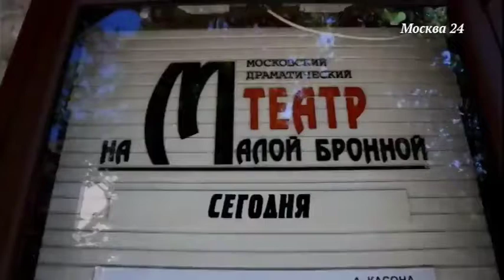Константин Богомолов. Знакомство с театром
Героем выпуска стал художественный руководитель "Театра на Малой Бронной" Константин Богомолов. Как театр будет готовиться к новому сезону? Как новый худрук планирует строить отношения с еще неизвестными для себя артистами? Продолжит работу в кино и сериалах? И про кого режиссер снимал сериал "Содержанки"? Об этом – в программе "Важная персона". Эфир от 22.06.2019. Полную версию интервью ведущему программы «Важная персона» Евгению Додолеву смотрите на портале канала «Москва 24» Все интервью ищите на сайте